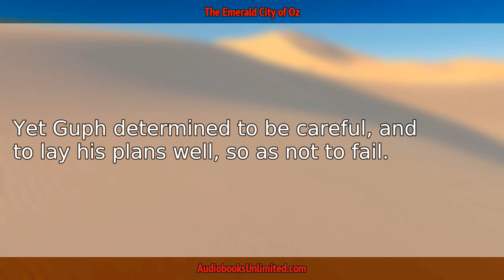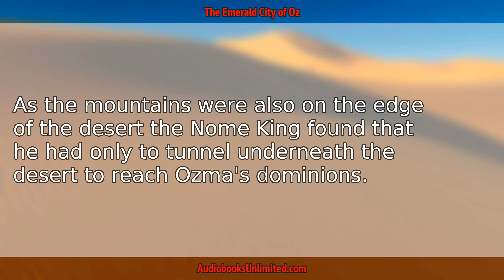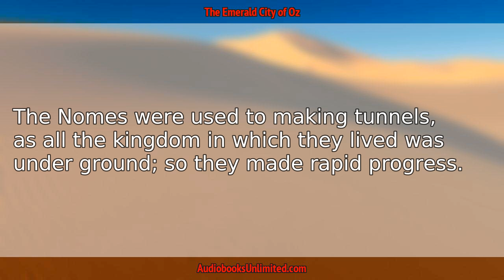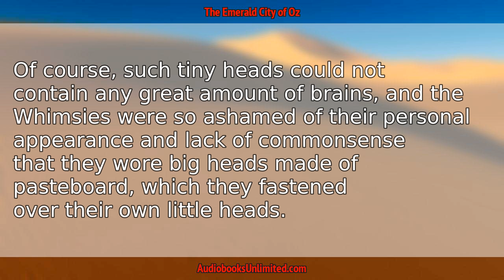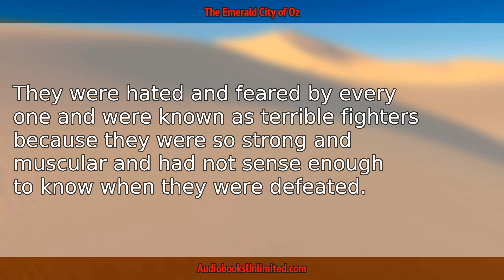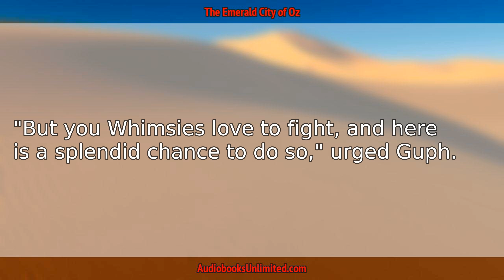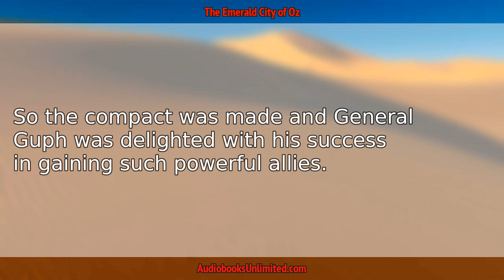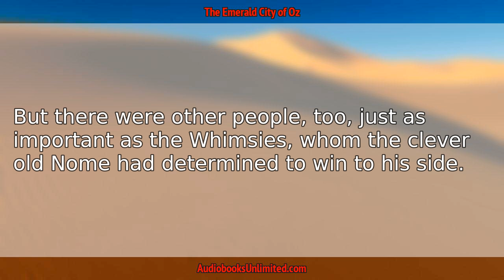The Emerald City of Oz Audiobook Chapter 6 with subtitles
The Emerald City of Oz Audiobook Chapter 6 with subtitles by L. Frank Baum.